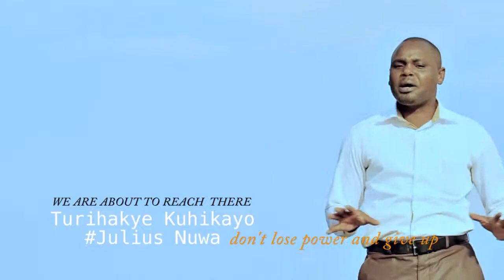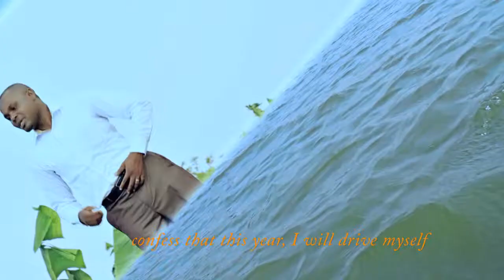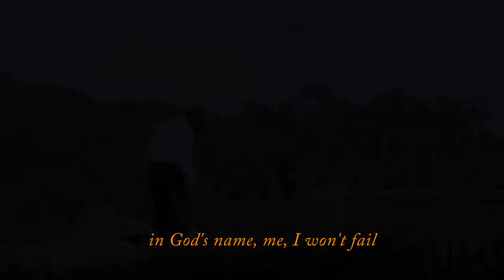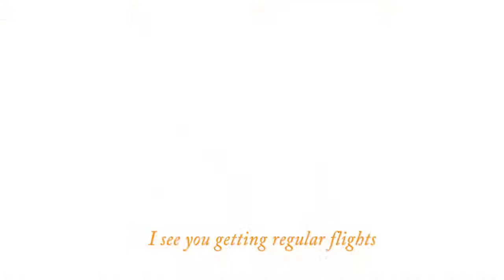Turihakye Kuhikayo English Translated Version by Julius Nuwa@VGA Stoic Systems, Inc